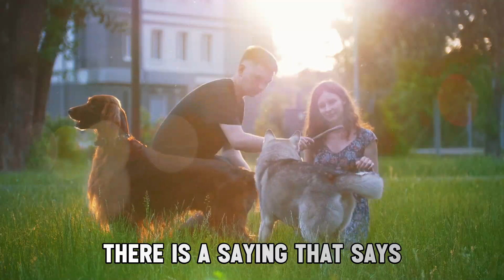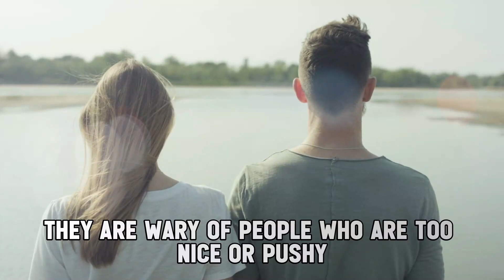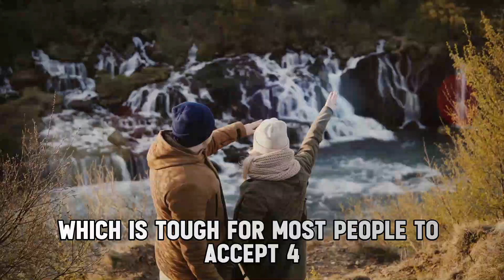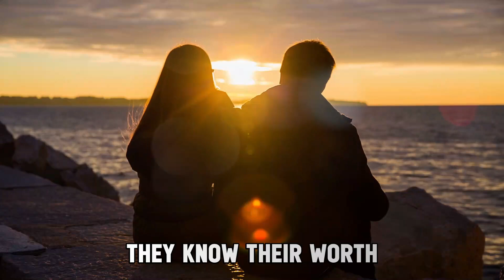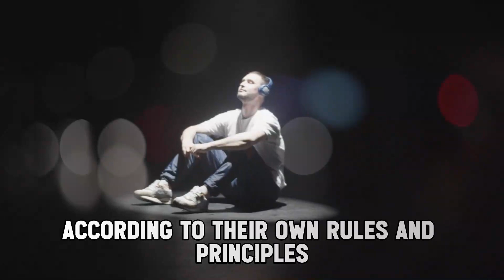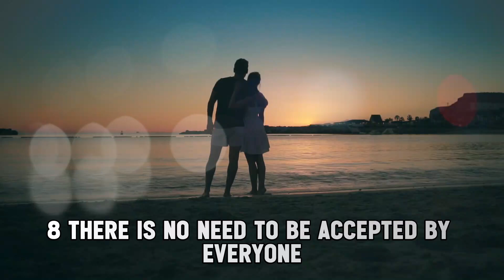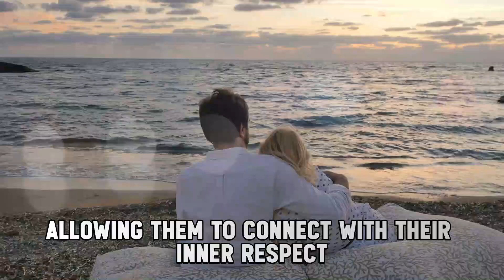10 Bitter Truths About Sigma Males Why He Have Lack Friends | inside sigma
10 Bitter Truths About Sigma Males Why He Have Lack Friends | inside sigma

In this video, we delve into the ten candid truths about Sigma males and the reasons behind their often limited social circles. Our goal is to provide valuable insights into the unique traits, preferences, and challenges that contribute to Sigma males having fewer friends or a smaller social network. This content aims to educate readers about the intricacies of Sigma male personalities, fostering a deeper understanding of their social dynamics and the reasons behind their choices. The purpose of this content is not to pass judgment but to provide knowledge and promote a more informed perspective on the subject, offering a balanced view of the challenges that Sigma males may face when it comes to friendship and social connections.